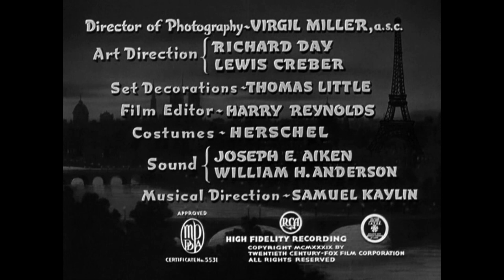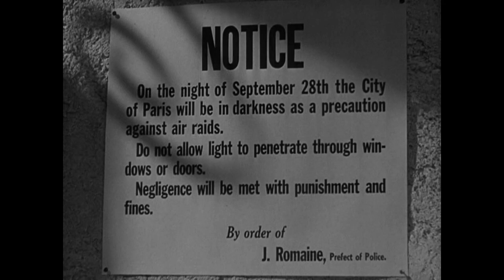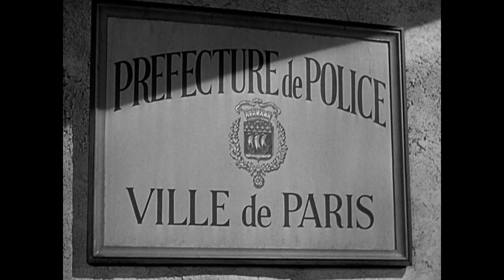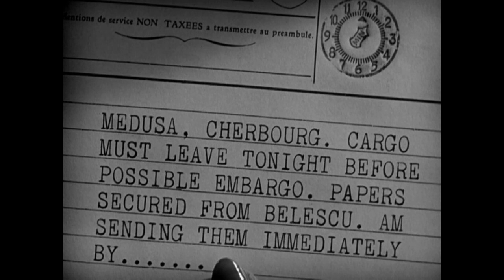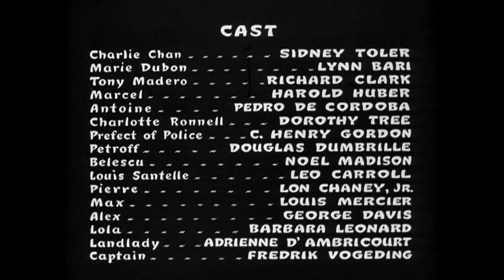CITY IN DARKNESS (1939)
While in Paris for a reunion on the eve of World War II, Charlie finds that the murder of a hated businessman leads him to a conspiracy to smuggle arms to Germany. ** Director: Herbert I. Leeds ** Stars: Sidney Toler, Lynn Bari, Richard Clarke